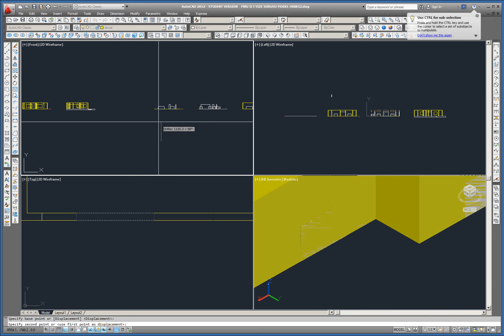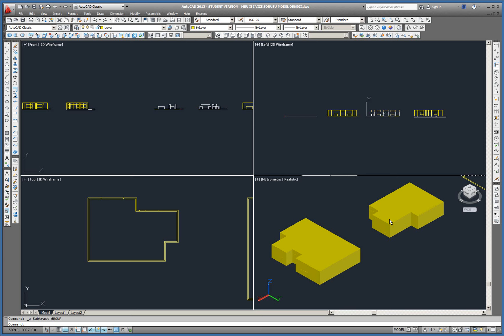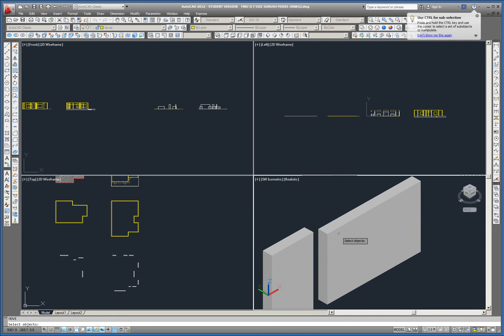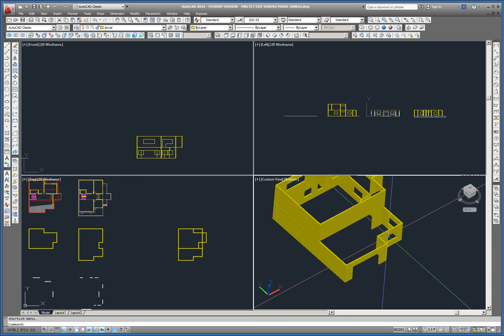3 PLANI HAZIR OLAN PROJENIN EN UZUN VE EN KISA YOLLA MODELLENMESI